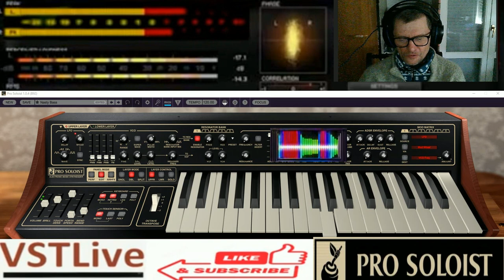Giovanni Mentalist Thecno Melodic 2 (( VST LIVE PROSOLOIST )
vst usato per composizione  (( VST LIVE PROSOLOIST )
nome del brano  Mentalist Thecno Melodic 2